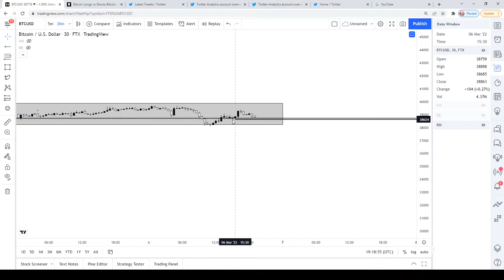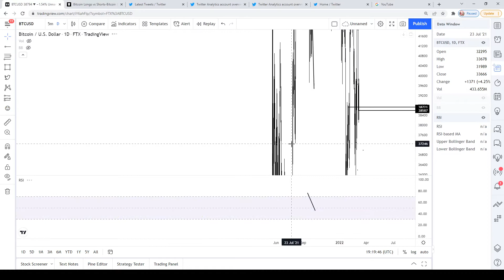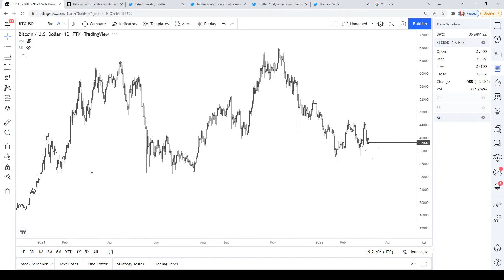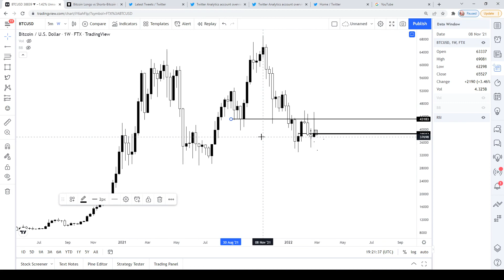Bitcoin Market Update.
Come trade with me.